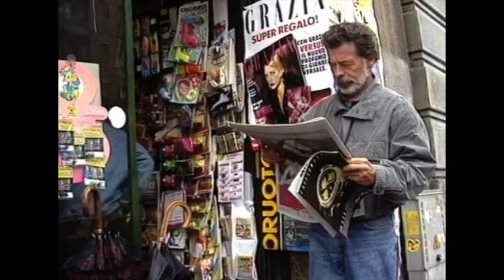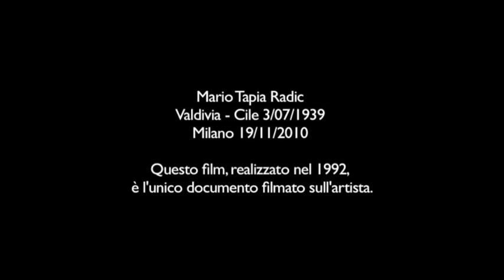MARIO TAPIA - Il sole dentro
“...Voglio che ciò che amo
continui ad essere vivo…”
                    Pablo Neruda

Regia: Marcello Bivona

Una realizzazione: ARS VIDEO - Milano 1992

Riprese e montaggio: Giancarlo Danielli
Assistenti: Luigi Panarese, Mario Iannaccone, Marco Lanfranchi

Comune di San Giuliano Milanese

Questo film, realizzato nel 1992, è l’unico documento filmato sull’artista

MARIO TAPIA RADIC
Valdivia - Cile 3/07/1939
Milano 19/11/2010